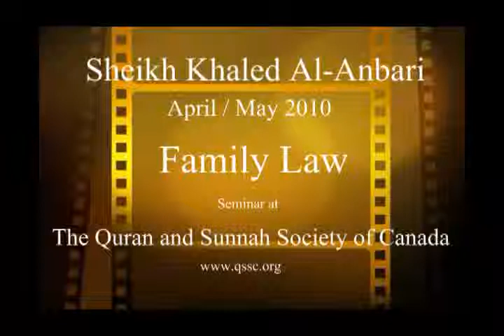5.of.14.Family.Law.May.2010.Khaled.Anbari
A Series of Lectures Given by Sheikh Khalid al Anbari about "Family Law" according to Islamic Teaching. Total of 14 lectures.

Covers marriage, courting, divorce, marital issues, rights and obligations of the spouses to each other, children, and other issues. Very beneficial for those seeking marriage or already married.